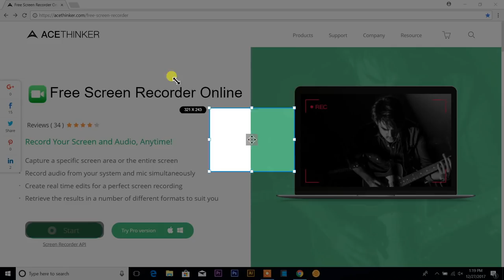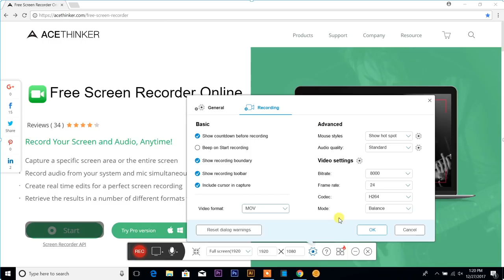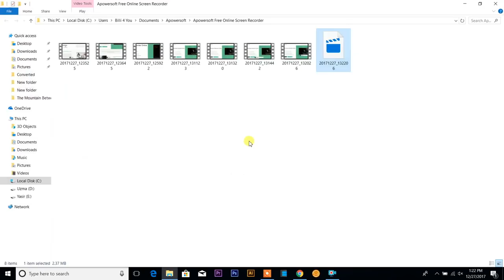Free Online Screen Recorder With Draw and Highlight Feature | ACEThinker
Record Your Screen and Audio, Anytime!
*Capture a specific screen area or the entire screen
*Record audio from your system and mic simultaneously
*Create real time edits for a perfect screen recording
*Retrieve the results in a number of different formats to suit you